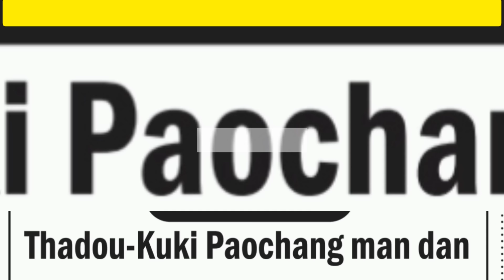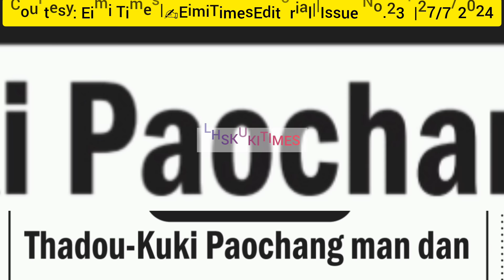THADOU-KUKI PAOCHANG MANDAN||✍️EimiTimesEditor||LHSKUKITIMES/27-7-2024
THUMANTAM: THADOU-KUKI PAOCHANG MAN DAN
Courtesy:Eimi Times
✍️EimiTimesEditorial
Issue No. 231
Date:27/7/2024_Saturday

thu mantam
thu phachom